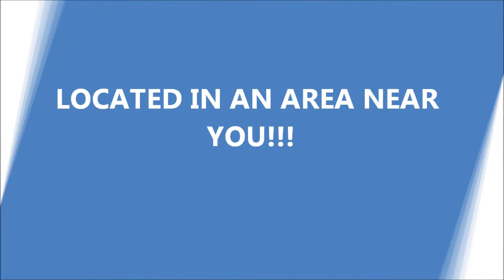A LITTLE OF WHAT WE DO AT ARTESIAN AVENUE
JUST SOME OF THE THINGS OUR COMPANY DOES BUT WE DONT JUST DO THIS BECAUSE EVERY DAY WE COME UP WITH NEW THINGS THAT WE ADD TO OUR GROWING LIST OF THINGS THAT WE DO